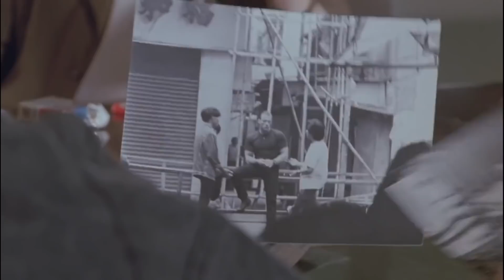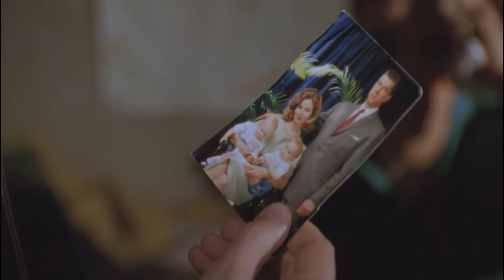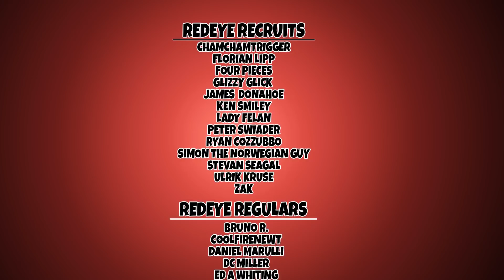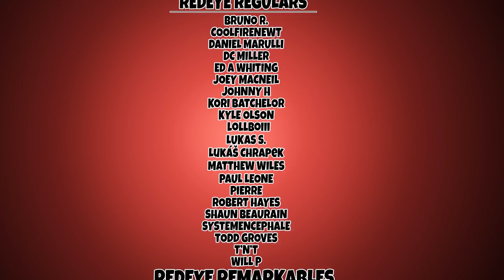Double Impact (1991) - JCVD - Comedic Movie Recap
Twin brothers. half the problems, twice the action, Today on JC Van Dammit! We are watching Double Impact
Starring: Jean-Claude Van Damme, Jean-Claude Van Damme, Geoffrey Lewis, Alonna Shaw, Corinna Everson, Philip Chan, Bolo Yeung,
Director: Sheldon Lettich